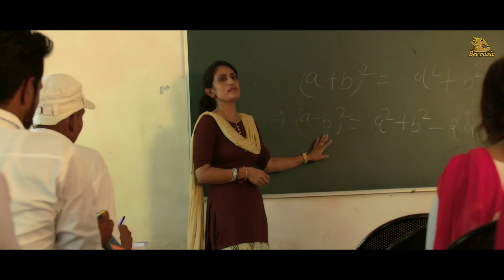SUPNA THE DREAM | Vinu Gaur New Haryanvi Song | Rp Poonia | Vraj Bandhu | Haryanavi Songs Haryanvi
RAJ CINE VISION PRODUCTION

The Dream Starring RP poonia Music By VRAJ Bandhu

Title Song -  SUPNA THE DREAM
Singer - RP POONIA
Artist - RP POONIA | DHARMENDER DANGI | SAROJ JANGRA | PUNITA CHAUDHARY
Lyrics - MANDEEP MASOODPUR
Music Director - VRAJ BANDHU
Edit  & DI - VIKI TAAK
Video Director - RAJ GURJAR
Make Up - PRIYA GOEL | RAM
Mangement - BUNTY POONIA
Video Casting -
Special Thanks - VILLAGE CHOTI SATRO | GURUDHAM COLLEGE OF EDUCATION | BIJENDER SHARMA | ROCKY SAINI |  KARTIK SHARMA | PARDEEP SHARMA (KALU)

Music Label & Copyrights - Bee Music Company
Contact (Person)  - Anil Jugni  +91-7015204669